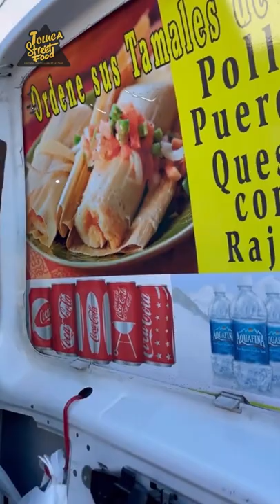street food compilation mexico ep. 019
disfruta de la mejor compilacion de comida callejera del mundo
la mas viral de la red
comida mexicana ep.018